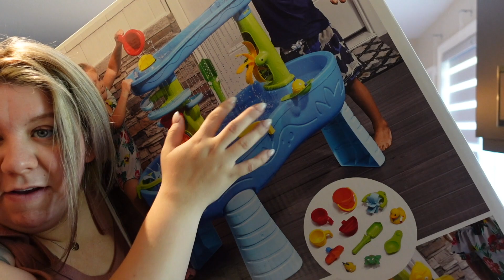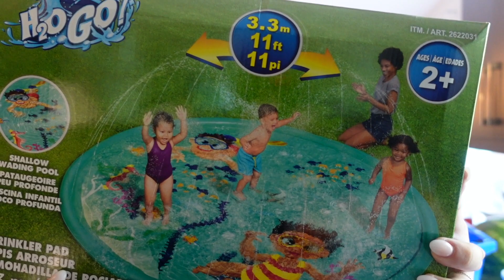13/05/2022: encore des achats Costco & Grosse commande Sephora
Une chaîne où l'on retrouve des vlogs au quotidien de ma petite famille. Moi c'est Karine, une hygiéniste dentaire de 29 ans, qui fait youtube de mon passe-temps depuis plus de 10 ans (voir ma chaîne principale Karine Pothier). Mariée à Anthony, avec qui je suis depuis plus de 16 ans. Nous vous présentons notre quotidien avec nos enfants Jayden, Maverick et Amanda (bientôt Camilla, puisque je suis enceinte présentement!)

M E S L I E N S:
Voilà les liens pour commander mon roman=
♡ Lien Canadien: